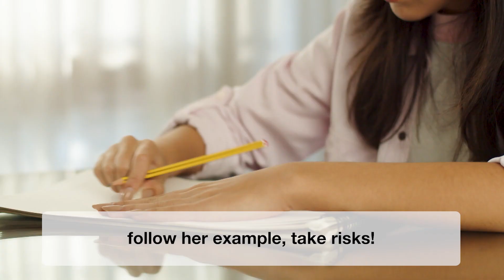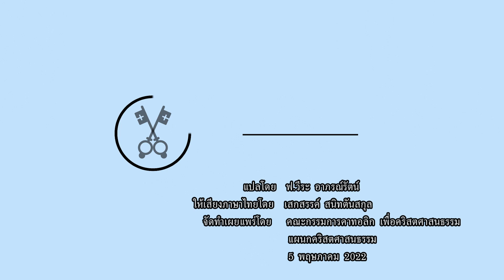โป๊ปวิดีโอ พฤษภาคม 2022: เพื่อคนหนุ่มสาวที่เปี่ยมด้วยความเชื่อ (พากย์ไทย 1.55 นาที)